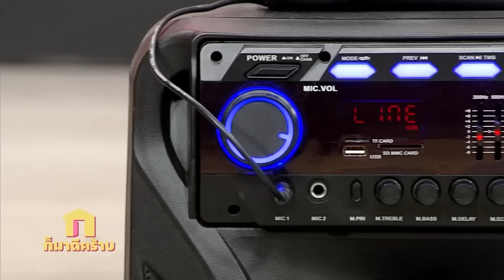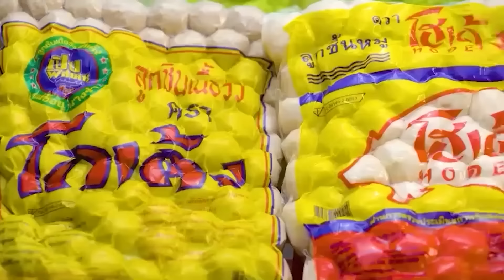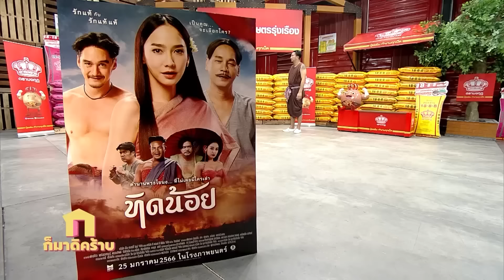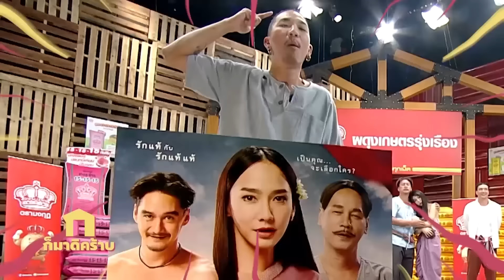ก็มาดิคร้าบ l EP. 95 l เท่ง เถิดเทิง | 22 ม.ค. 66 Full EP